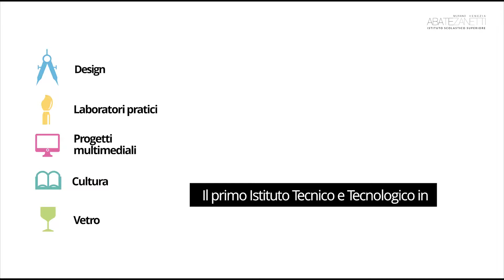Umana Reyer Venezia vs Napoli: 28 ott 2018 - 4a andata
Umana Reyer Venezia - Dike Napoli, 4A giornata di andata, campionato nazionale di basket femminile LBF.